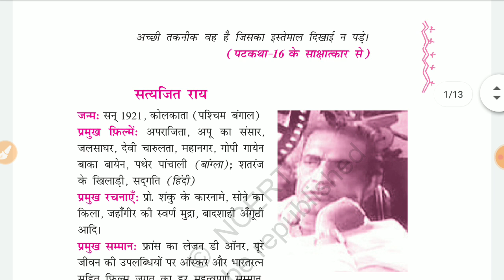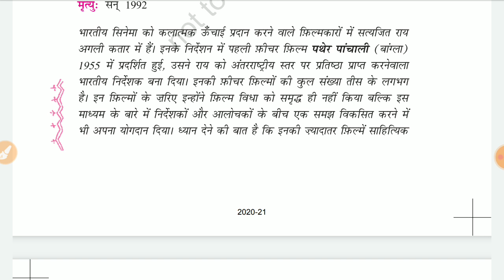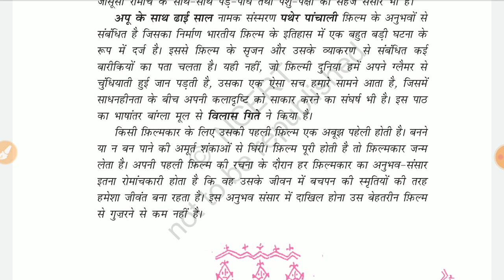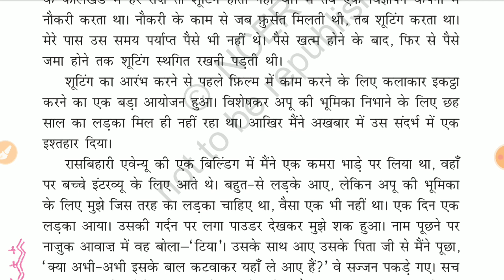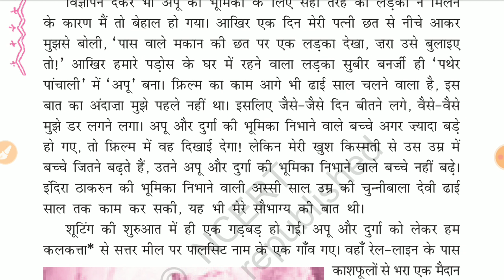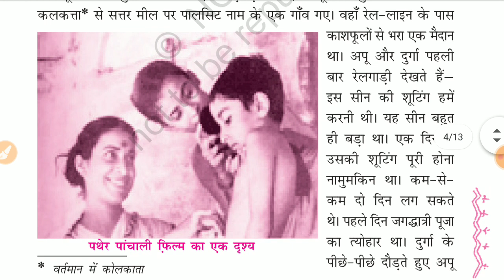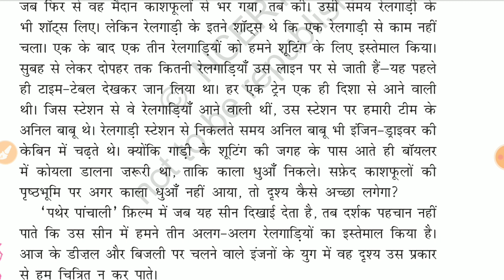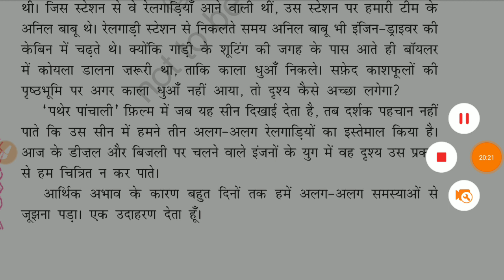11th अनिवार्य हिंदी chapter 3 (सत्यजित राय part 1)